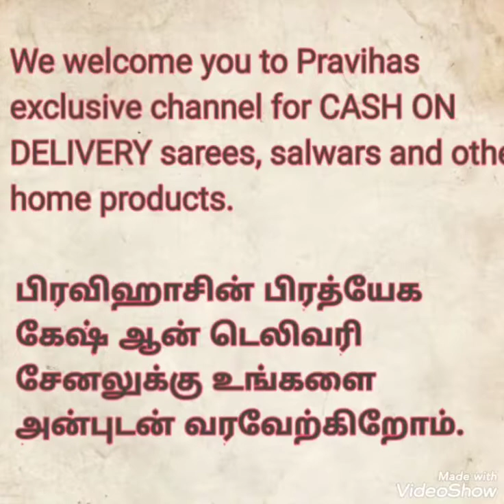Khadi silk sarees online shopping, AADI SALE!!!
Launching high quality khadi Silk sarees.

Material - 100% Khadi silk design sarees and contrast blouses.

Saree Price - 550+Shipping
Including gst..
Aadi sale price - 450 plus shipping

Unlimited Stock.
100% best price and quality.
Stocks ready in bulk